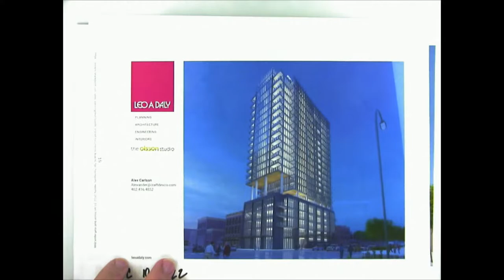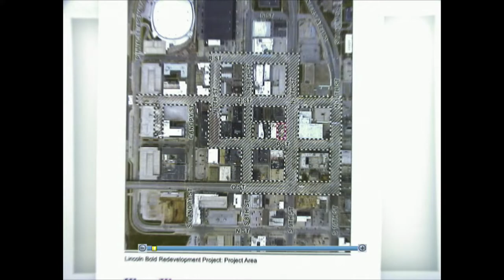Lincoln - Lancaster County Planning Commission November 2, 2022